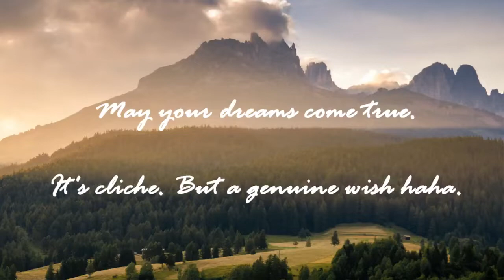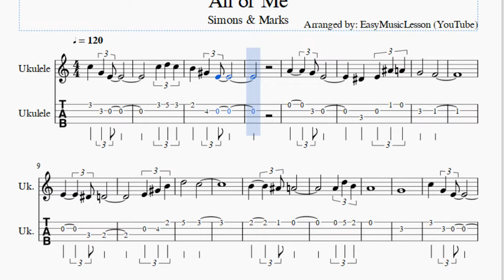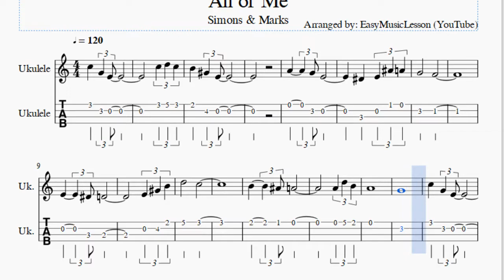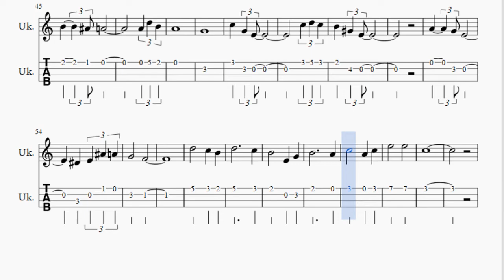Ukulele Tab: How to play All of Me by Simons & Marks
Here is a sheet music/tab video on the song All of Me by Simons & Marks on the ukulele. A ukulele tab arrangement which is transposed to notes that are easily played by ukulele, for the song All of Me by Simons & Marks.

EasyGuitarTab teaches you to play the your favorite instrument, through well-arranged sheet music so that you too can learn how to play All of Me by Simons & Marks on the ukulele as fast as you can. A ukulele tab with backing tracks to help your play the song better.